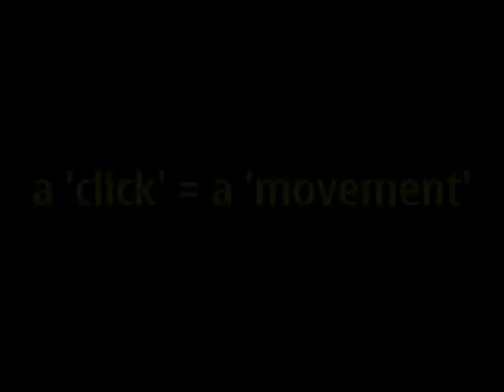our lil baby lily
A video of our new born baby girl, From bump, to baby.

Lilly born today (19/05/08) at 9.01am
at 7Lbs and 19.75" (3.18Kg and 50Cm)

For my girls Lily and Lisa,so very proud of you both, I Love you.
David.